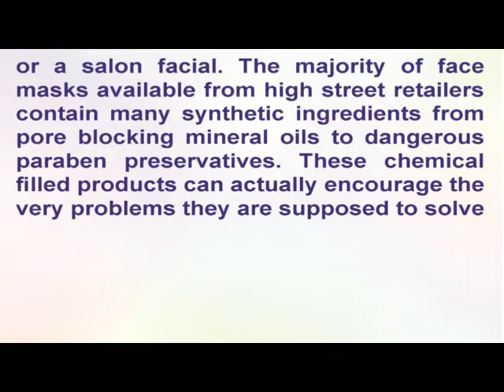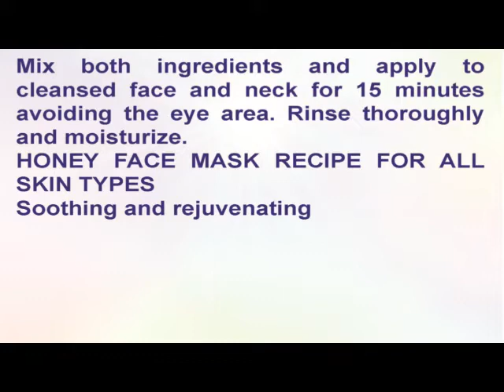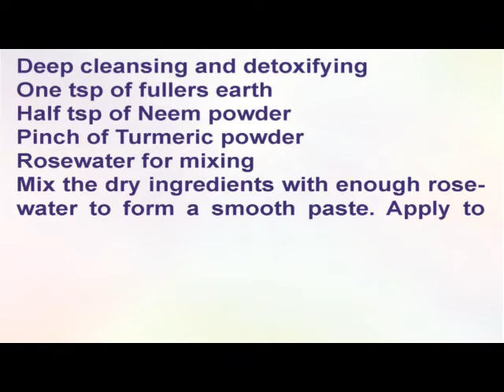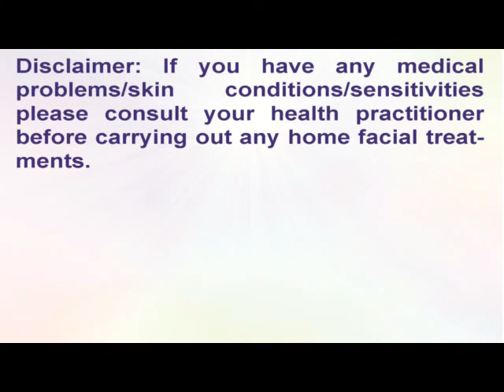Homemade Face Mask Recipes